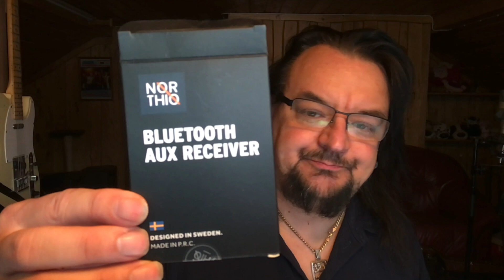Halpa ja hyvä ratkaisu johdollisesta langattomaksi ja musiikit soimaan! 🙂🎶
Bluetooth aux audio receiver